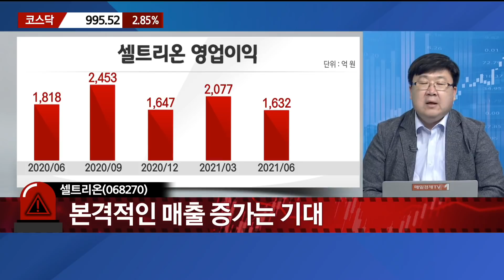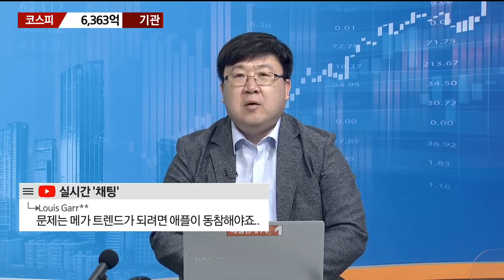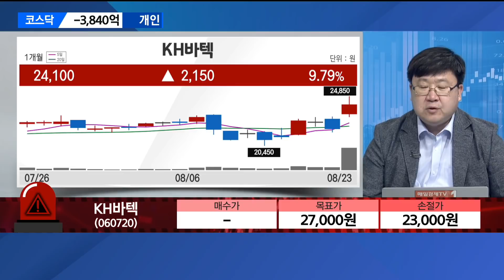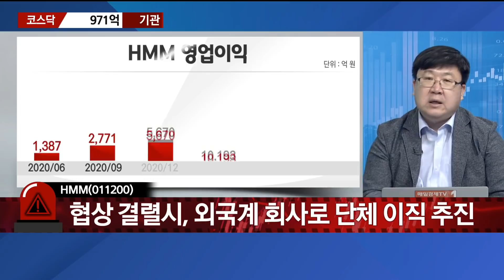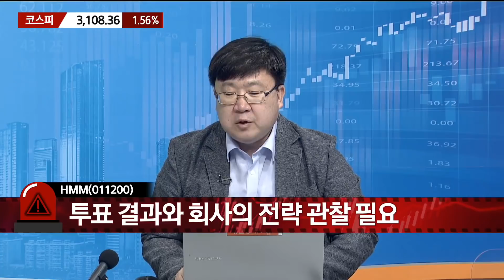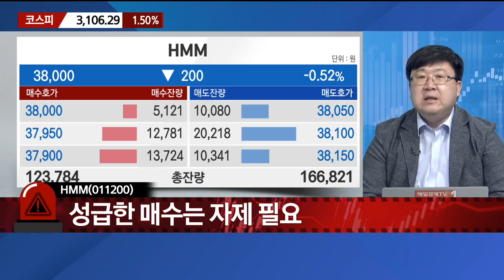[긴급진단] 상승폭 줄어든 코스피, 계속 상승할까? 셀트리온ㆍKH바텍ㆍHMM / 매일경제TV